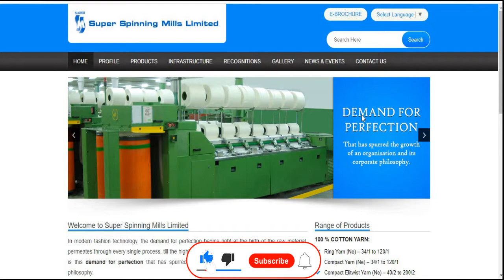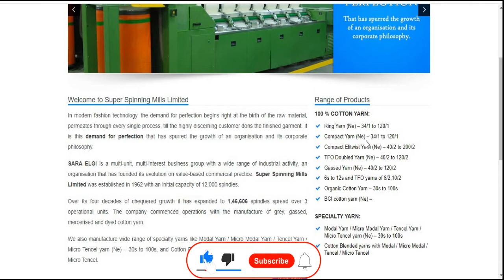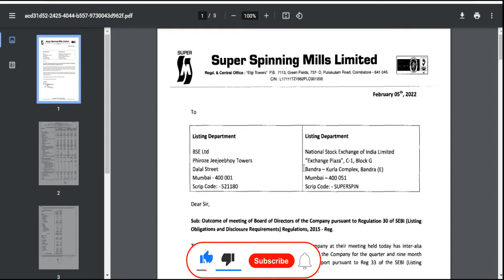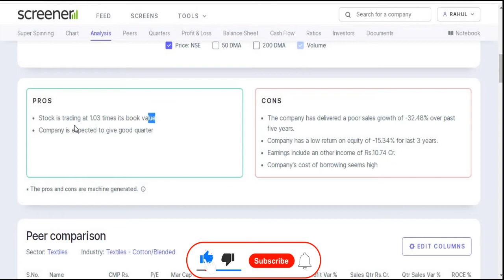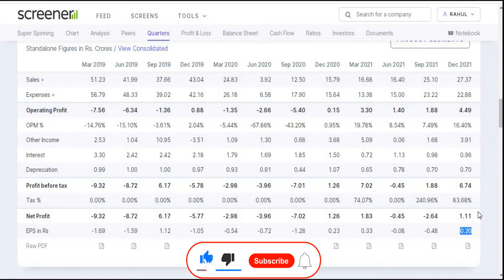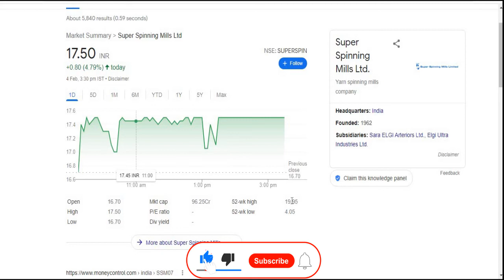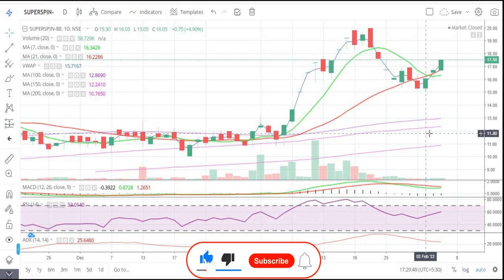Super Spinning Mills Ltd || Quarter 3 Result 2022 Review || Latest Target || Textile || Penny Share